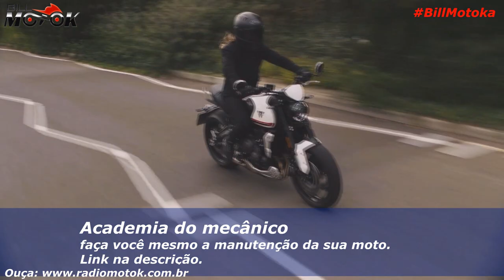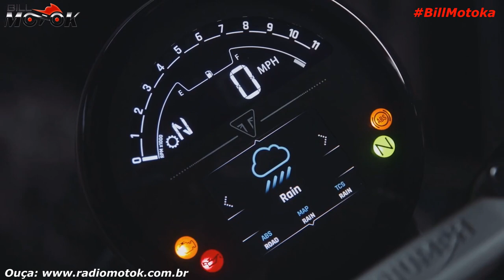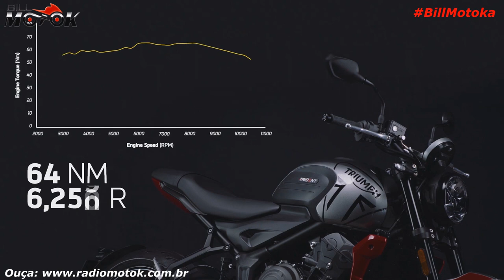Saiu a nova TRIDENT 660 TRIPLE da TRIUMPH, lançamento mundial que vc confere no canal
Essa moto é top e teve seu lançamento mundial hoje dia 30 de outubro agora a pouco e como não podia ser diferente ela já está por aqui pra vc dar aquele confere, Triumph Trident Triple 660 2021 no canal Billmotoka.

Produtos:
Luva para Motociclista Multilaser Raptor Dl Com Protetor Preta Motoqueiro no Shoptime

obs: Todos os cursos com certificado.